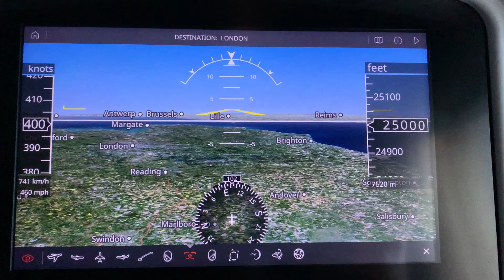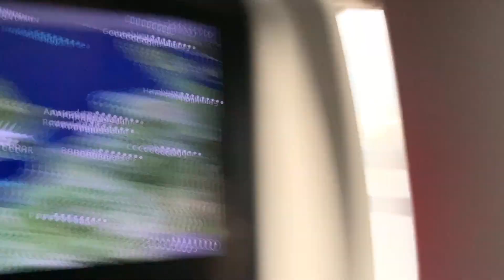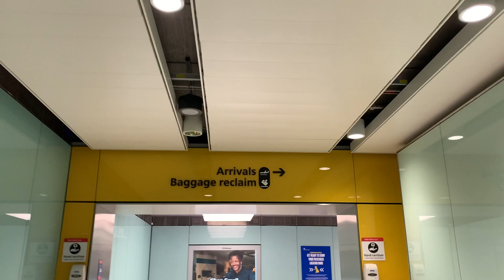Heading Home - Part 2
Hey guys this is the final part of me heading home, it was a very long day for me but totally worth it if it meant I could reach home. hope you like it and make sure you subscribe to my channel if you haven't already.